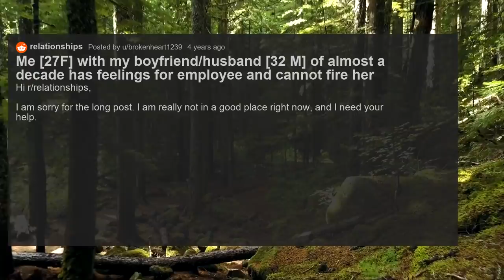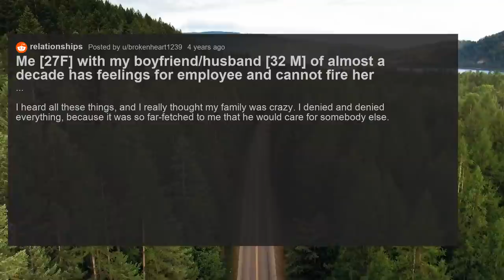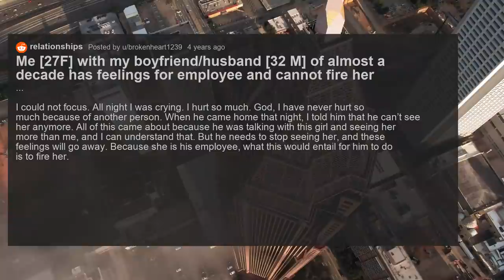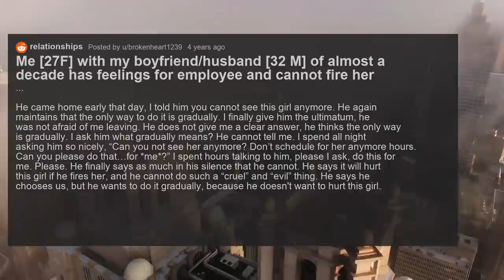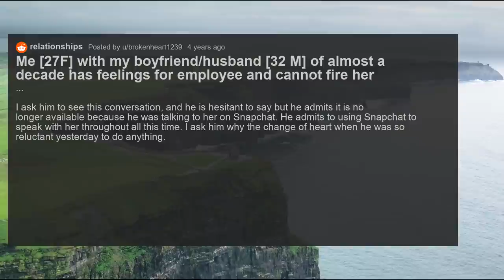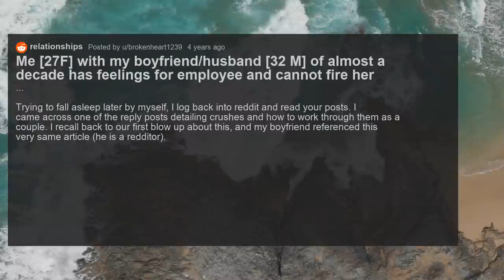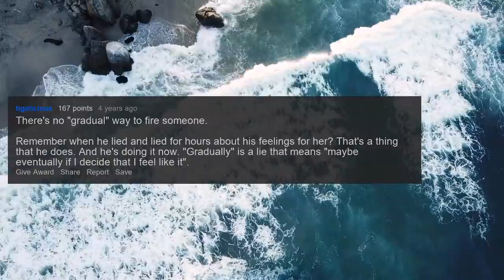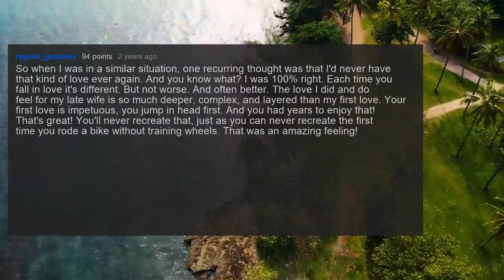My Husband Is Going To Cheat With His Crush At Work, He Refuses To Cut Ties With Her.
Her husband admitted to having a crush on a coworker but he refuses to cut ties so she think he is going to cheat. This video contains multiple reddit relationship stories about cheating.

I make videos about cheating using the top posts and reddit stories from a variety of subreddits including AskReddit, ProRevenge, NuclearRevenge, Cheating Stories, Infidelity, TIFU, Relationships. Popular subjects include women, wives, girlfriends, men, husbands, boyfriends, relationships, cheating, and cheating revenge, etc.

Timestamps:
0:00 Me [27F] with my boyfriend/husband [32 M] of almost a decade has feelings for employee and cannot fire her
14:24 I [23M] broke up with my GF [22F] of almost 7 years after she confessed making out with another man.